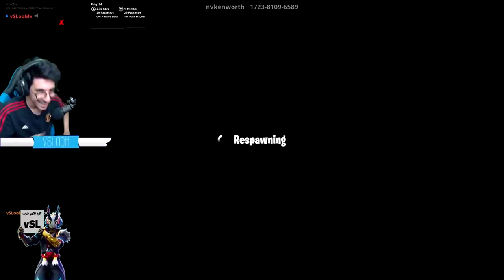فورتنايت - ماب التزلج مع اوسمز ( ماب خورافي !!) || Fortnite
instgram : vSLooM
Steam : vSLooM & vSLooMx